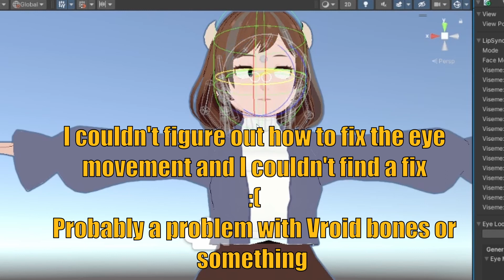Playing with the Third Dimension!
Hi it's me Maevyn and I made a vroid model and put it into vrchat and I wanted to show it off.